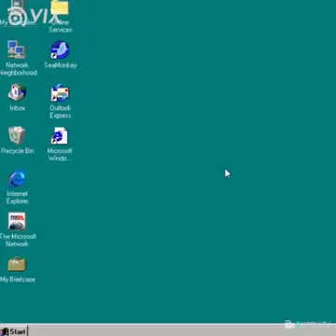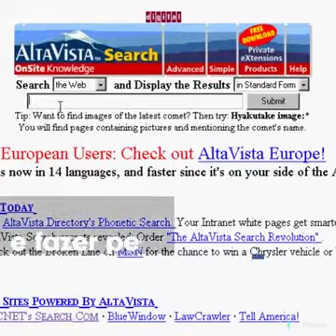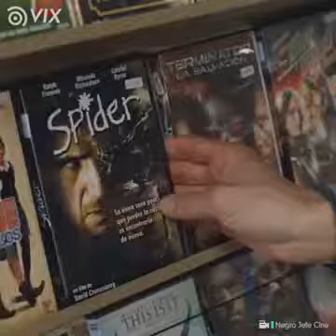Vídeo 655 - Momento descontração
Geração de alguns ou de todos!  Crédito: Vix